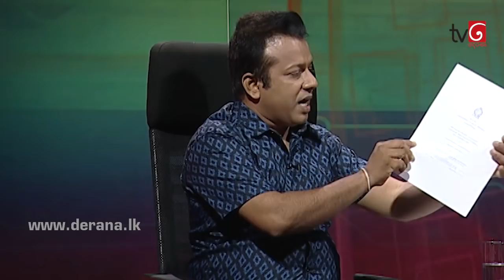Aluth Parlimenthuwa - 19th June 2019